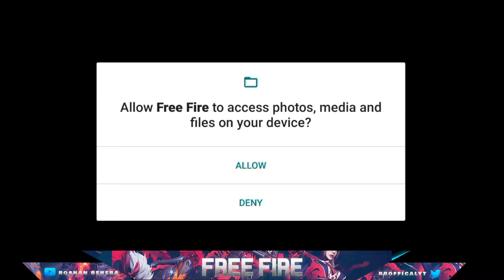Let's Try Free Fire for the First Time 2021 || 2021 First Free Fire Gameplay || Garena Free Fire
Let's Try Free Fire for the First Time 2021 || 2021 First Free Fire Gameplay

★★★ Content ★★★: Gaming Entertainment

★★★ Inside the Video ★★★:
We have played Garena Free Fire for the very first time without any Experience (Noob Alert)